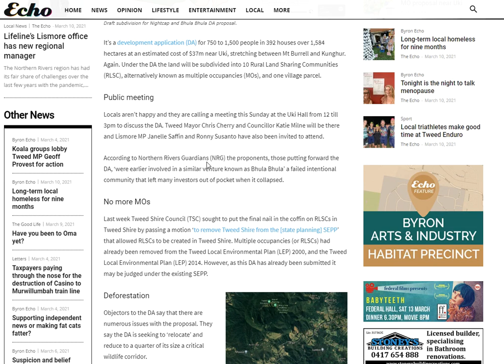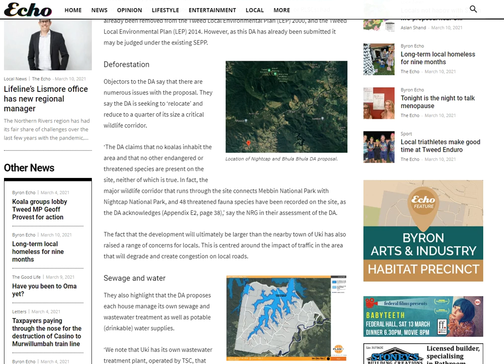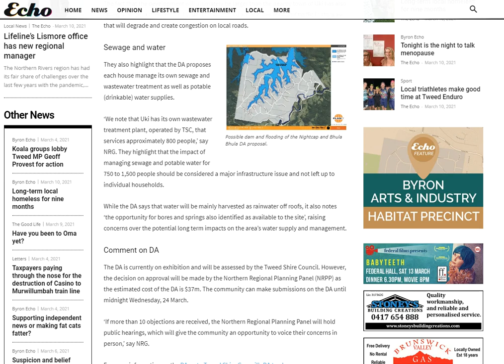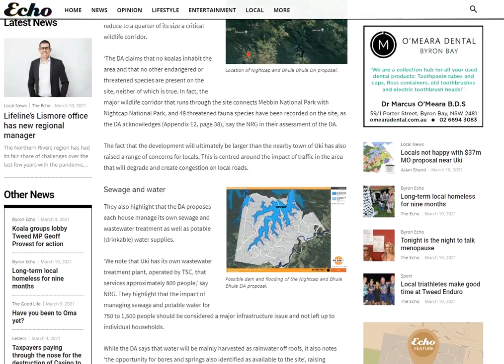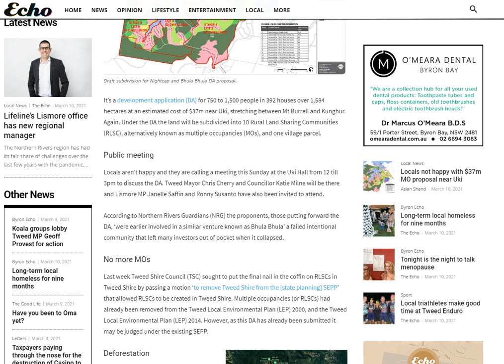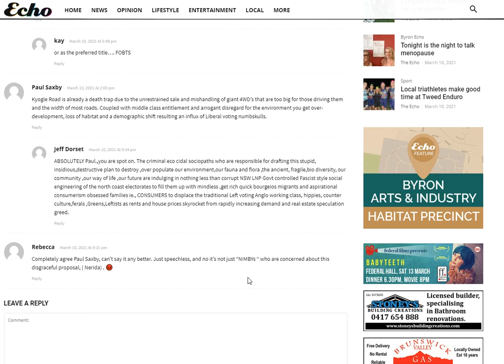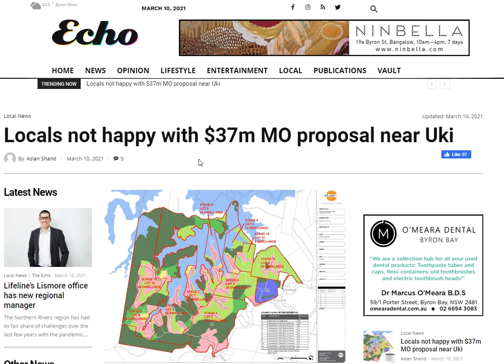Locals not happy with $37m MO proposal near Uki by Aslan Shand & More on Civil Cost Discrepancies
**EDIT: again - previous comment was temporary, a gliche, the article is still up.

The reference to ‘Again’ – also DA06/1054 and Nightcap Village and the failed Bhula Bhula Community.  I also said National Rivers Guardians at one stage, correctly, it is Northern Rivers Guardians, my apologies, NRG are doing wonderful work.

Community Meeting - UKI Hall Sunday 14th March 2021 from 12-3pm

DA21/0010 Make your voice count and HAVE YOUR SAY Follow the link to HAVE YOUR SAY, submission deadline 5pm 24th March 2021